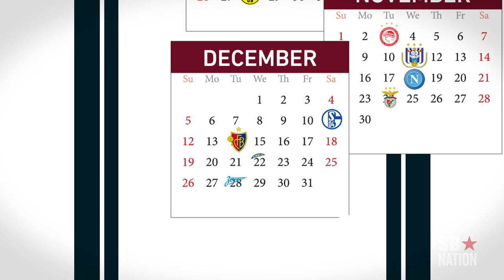Your new addiction: European soccer explained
There is a LOT of European soccer. But we can explain everything you need to know in two minutes.